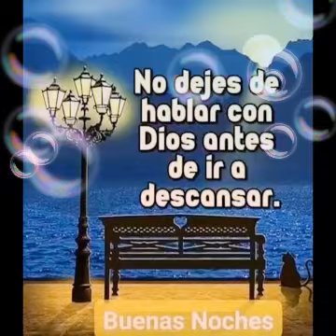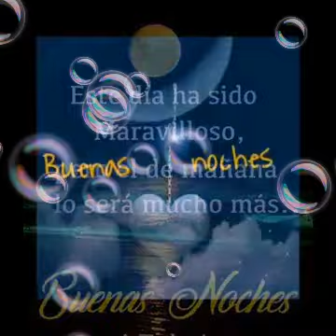Buenas noches🌌🌌🌌🌌🌌 amor dulce sueño para ti descansa linda mañana 11 _30 _,, ultimo 🃏🃏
Buenas noches amor dulce 🌌🌌🌌🌌🌌🌌🌌🌌sueño para ti descansa linda mañana 11 _30 _último día noviembre espero abrazo muy fuerte para todos amigos y amiga YouTube canal suscripción campaña cli WhatsApp tik tok Facebook Twitter integra life dios te bendiga siempre ustedes besos maría corazón vida 🌌🌌🌌🌌✊